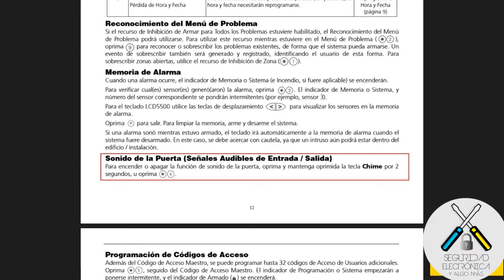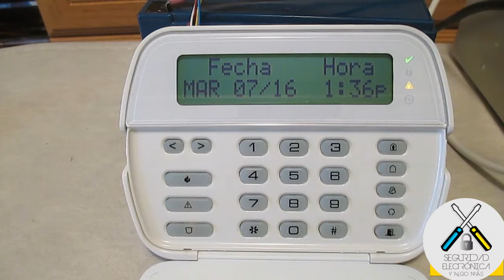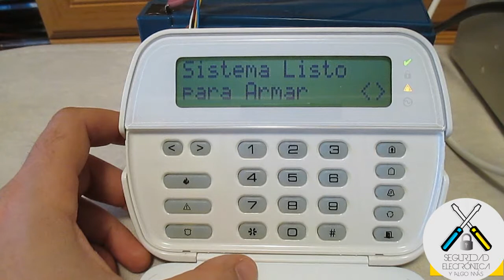🔊CONFIGURA ZONA CHIME 🔊SABRÁS cuando ENTRAN | DSC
En este tutorial explicamos, como activar el chime en el teclado, para que cuando la zona configurada como entrada/salida, se abra, suene el teclado con un aviso acustico.
Productos DSC:
Principalmente, esto se utiliza en establecimientos.